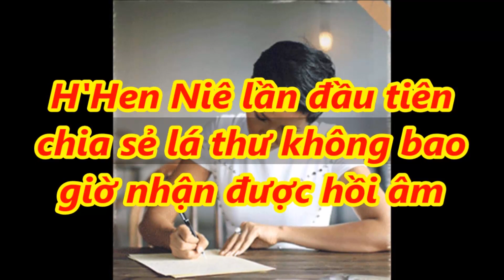✅ Xúc động : H'Hen Niê lần đầu chia sẻ về lá thư không bao giờ nhận được hồi âm|TIN TỨC 24H TV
TINTỨC24HTVnews24htv tintứcngôisao ✅ Xúc động : H'Hen Niê lần đầu chia sẻ về lá thư không bao giờ nhận được hồi âm|TIN TỨC 24H TV

- Bản tin thời sự:
- Bản tin nóng:
- Bản tin văn hóa:
- Bảntingiađình:
- Tâm sự tình yêu đôi lứa:
- Xuân Bắc:
- U23 Việt Nam: